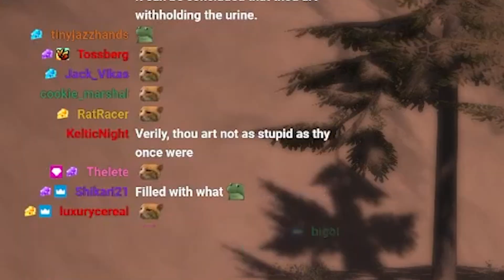Emet Gave Us His WHAT?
Our favorite local lalafell streamer decides to spitball on some Final Fantasy 14 lore and somehow chose to phrase this question as "being filled with Emet's ether" as the reason for her intelligence.

►Clips & Highlights: @OkaymageClips
►MSQ VODs:  @OkaymageVODS

Okaymage is a Partnered Twitch streamer, Echo content creator, esports caster & host, and video guide maker.